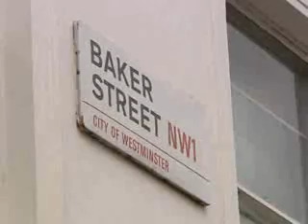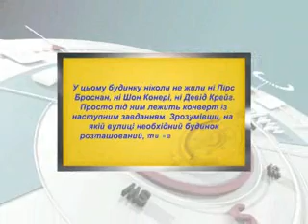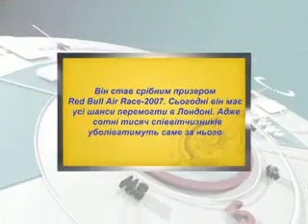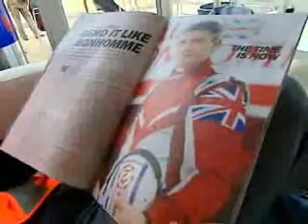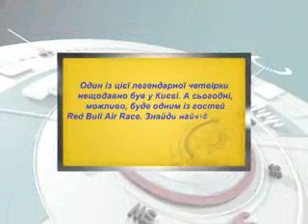Vitaliy Kozlovskiy and Novy channel in London Part 2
At present, Vitaliy Kozlovskyi is, literally, the most popular Ukrainian singer, without any alternative in the entire country!

Vitaliy Kozlovskyi is the winner of such TV projects as "Karaoke na Maidani" [Karaoke on Maidan], and "Shans" [Chance] (2003). In 2004, he represented Ukraine on the "New Wave" international song contest in Jurmala (Latvia). He won the third prize at the international contest of young performers "Eilat-2007", and became one of the three artists shortlisted for the final selection for the Eurovision Song Contest 2007.